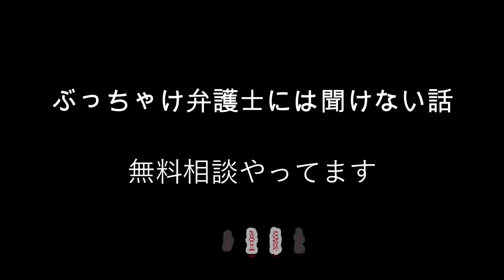肉団子最終章 お子ちゃま定食｜ストレージが一杯問題 解決❓｜60代ボッチおやじの日常vlog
ついでに通知ベル設定🔔マークもお願いしますね🙏
自己破産や糖尿病や給付金のこと、たまに熱く語ってます（経験談）
2度の自己破産と急性心筋梗塞でくたばりかけたオヤジの
↓破産ジローの経験したこと↓
禁パチ先生
斜視オジサン
シミじじぃ
2021.5～約半年間だけ生活保護のお世話になる
2021.10　還暦になる
年金繰上げ請求